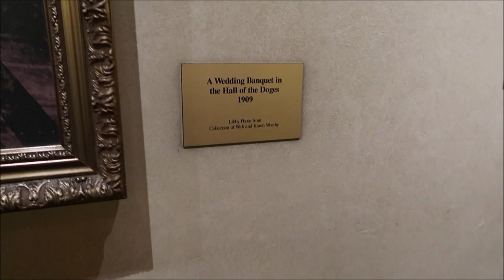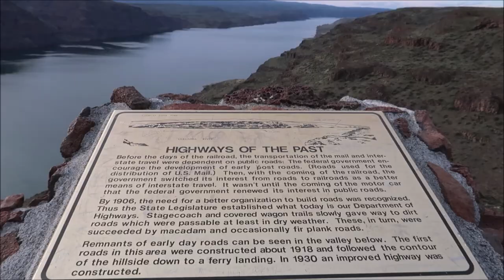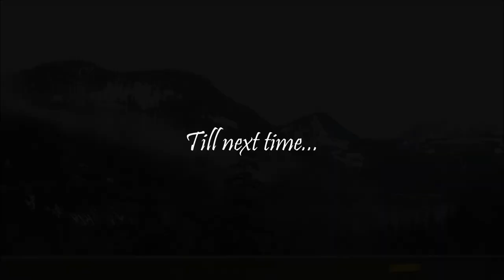Spring 2019~Historic Davenport, Autograph Collection ~ Spokane WA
The Davenport Hotel is a hotel located in Spokane, Washington. Commissioned by a group of Spokane businessmen, the hotel is named after Louis Davenport, its first proprietor and overseer of the project. Architect Kirtland Cutter designed the building in 1914.

The Davenport Hotel was the first hotel in the United States with air conditioning, a central vacuum system, pipe organ, and dividing doors in the ballrooms. It is also the place at which the first Crab Louis (named after Louis Davenport) was created and served. The hotel is listed on the National Register of Historic Places.

The Davenport Hotel was completely restored by developer Walt Worthy in 2002 and operates today under the name The Historic Davenport Hotel within The Davenport Hotel Collection brand along with its three sister hotels.

"Malena" - Ennio Morricone